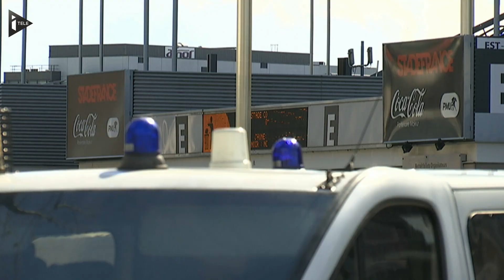Sécurité drastique pour France-Russie au Stade de France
C'est le premier match des Bleus à Saint-Denis depuis le soir du 13 novembre. 65.000 spectateurs sont attendus : le niveau de contrôle est réhaussé et plus de 1.700 personnes assureront la sécurité à l'intérieur et à l'extérieur.